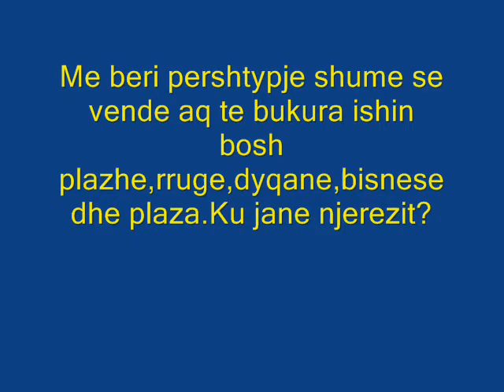Qytezat me te bukura ne rivieren e Frances